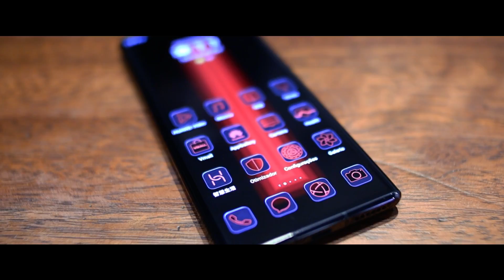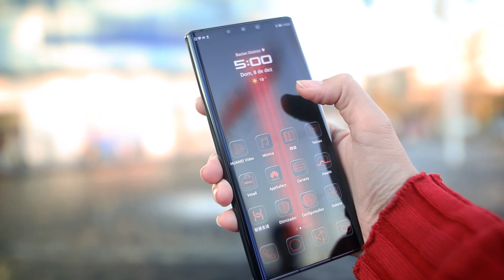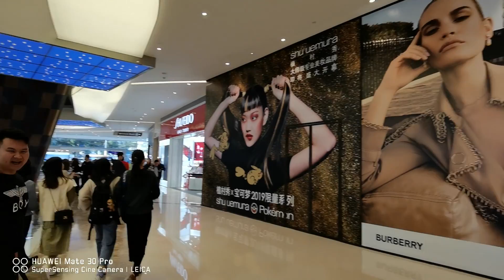R$8000 PORSCHE Versão ESPECIAL Huawei mate 30 RS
🔥🔥Rifas ativas no site abaixo.🔥🔥

♦ Equipamentos utilizados:
►Câmera - Canon M50
 ►Câmera - DJI Osmo Pocket
📲Weixin: cycymy

📦For Samples or gifts you can send to the following address:
Name: Cyntia Midori
广东省 深圳市 龙岗区平湖街道 富安大道2号中国电子4楼438
💱 AVISO!